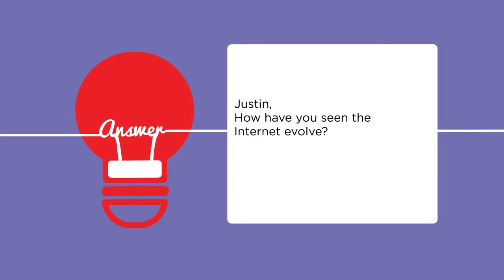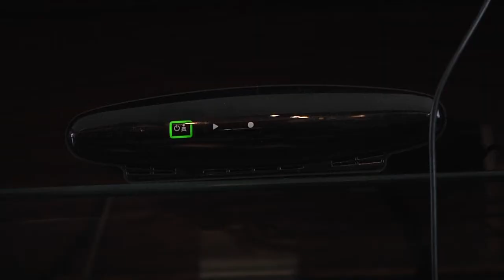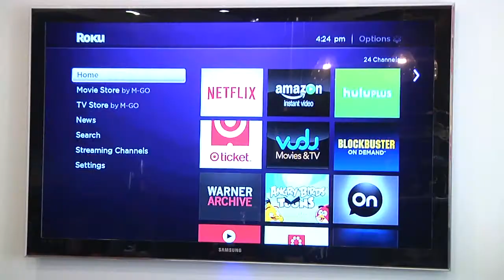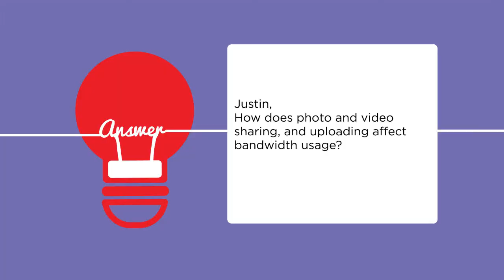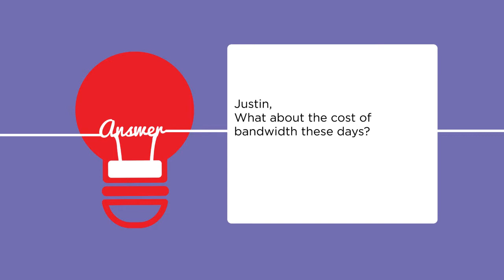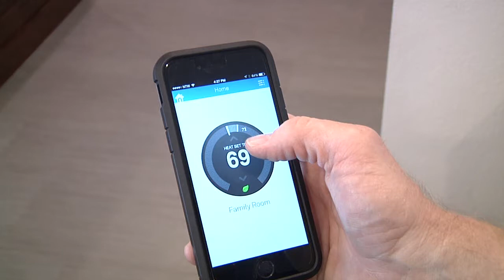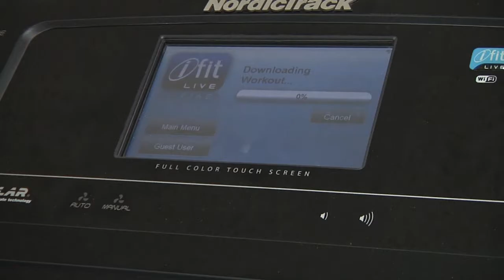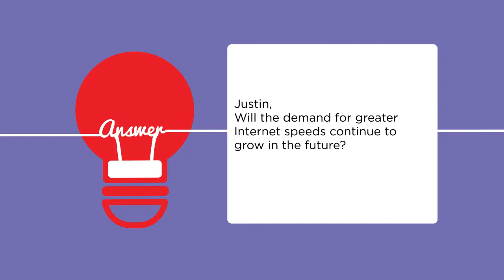How Much Speed Do You Need?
Nex-Tech interviewed expert Justin McClung to find out how much bandwidth a consumer needs these days.